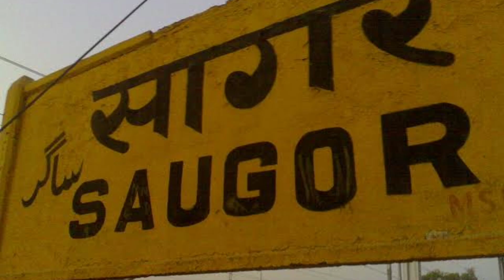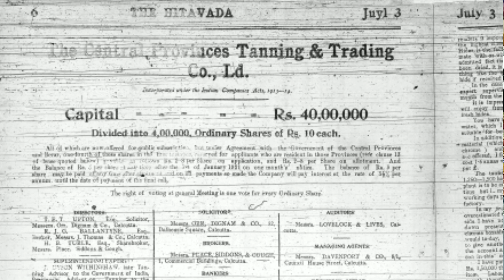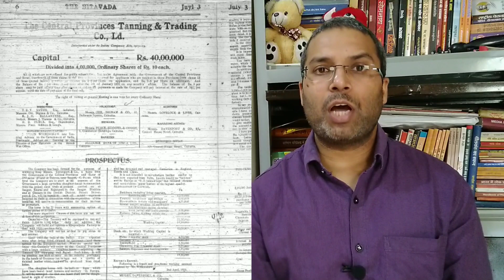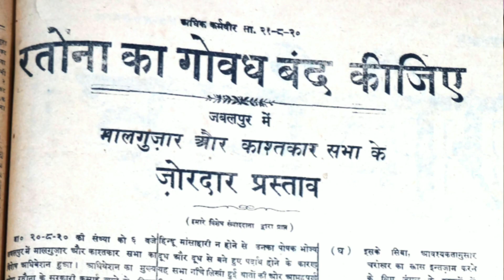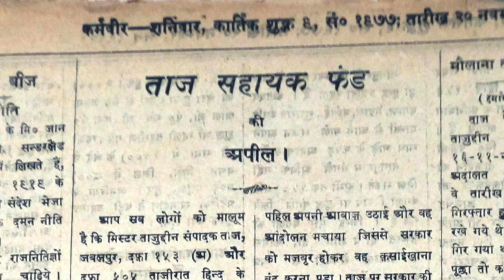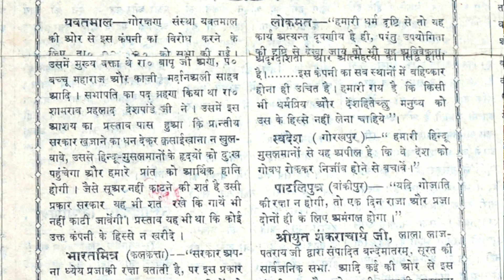Ratauna Andolan | रतौना आंदोलन | ब्रिटिश सरकार को देखना पड़ा हार का मुंह | हिंदी पत्रकारिता की जीत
गो-संरक्षण शुद्धतौर पर भारतीयता का मूल है। इसलिए ही 'एक भारतीय आत्मा' के नाम से विख्यात महान संपादक पंडित माखनलाल चतुर्वेदी गोकशी के विरोध में अंग्रेजों के विरुद्ध अपनी पत्रकारिता के माध्यम से देशव्यापी आंदोलन खड़ा कर देते हैं। गोकशी का प्रकरण जब उनके सामने आया, तब उनके मन में द्वंद्व कतई नहीं था। उनकी दृष्टि स्पष्ट थी- भारत के लिए गो-संरक्षण आवश्यक है। कर्मवीर के माध्यम से उन्होंने खुलकर अंग्रेजों के विरुद्ध गो-संरक्षण की लड़ाई लड़ी और अंत में विजय सुनिश्चित की। आज की पत्रकारिता इतिहास के पन्ने पलट कर दादा माखनलाल चतुर्वेदी की पत्रकारिता से सबक ले सकती है।

वर्ष 1920 में मध्यप्रदेश के शहर सागर के समीप रतौना में ब्रिटिश सरकार ने बहुत बड़ा कसाईखाना खोलने का निर्णय लिया। इस कसाईखाने में केवल गोवंश काटा जाना था। प्रतिमाह ढाई लाख गोवंश का कत्ल करने की योजना थी। अंग्रेजों की इस बड़ी परियोजना का संपूर्ण विवरण देता हुआ चार पृष्ठ का विज्ञापन अंग्रेजी समाचार-पत्र हितवाद में प्रकाशित हुआ। परियोजना का आकार कितना बड़ा था, इसको समझने के लिए इतना ही पर्याप्त होगा कि लगभग 100 वर्ष पूर्व कसाईखाने की लागत लगभग 40 लाख रुपये थी। कसाईखाने तक रेल लाइन डाली गई थी। तालाब खुदवाये गए थे।

कत्लखाने का प्रबंधन सेंट्रल प्रोविंसेज टेनिंग एंड ट्रेडिंग कंपनी ने अमेरिकी कंपनी सेंट डेविन पोर्ट को सौंप दिया था, जो डिब्बाबंद बीफ को निर्यात करने के लिए ब्रिटिश सरकार की अनुमति भी ले चुकी थी। गोवंश की हत्या के लिए यह कसाईखाना प्रारंभ हो पाता उससे पहले ही दैवीय योग से महान कवि, स्वतंत्रता सेनानी और प्रख्यात संपादक पंडित माखनलाल चतुर्वेदी ने यात्रा के दौरान यह विज्ञापन पढ़ लिया। वह तत्काल अपनी यात्रा खत्म करके वापस जबलपुर लौटे। वहाँ उन्होंने अपने समाचार पत्र कर्मवीर में रतौना कसाईखाने के विरोध में तीखा संपादकीय लिखा और गो-संरक्षण के समर्थन में कसाईखाने के विरुद्ध व्यापक आंदोलन चलाने का आह्वान किया।

सुखद तथ्य यह है कि इस कसाईखाने के विरुद्ध जबलपुर के एक और पत्रकार उर्दृ दैनिक समाचार पत्र 'ताज' के संपादक मिस्टर ताजुद्दीन मोर्चा पहले ही खोल चुके थे। उधर, सागर में मुस्लिम नौजवान और पत्रकार अब्दुल गनी ने भी पत्रकारिता एवं सामाजिक आंदोलन के माध्यम से गोकशी के लिए खोले जा रहे इस कसाईखाने का विरोध प्रारंभ कर दिया। मिस्टर ताजुद्दीन और अब्दुल गनी की पत्रकारिता में भी गोहत्या पर वह द्वंद्व नहीं था, जो आज की मीडिया में है।

दादा माखनलाल चतुर्वेदी की प्रतिष्ठा संपूर्ण देश में थी। इसलिए कसाईखाने के विरुद्ध माखनलाल चतुर्वेदी की कलम से निकले आंदोलन ने जल्द ही राष्ट्रव्यापी रूप ले लिया। देशभर से प्रकाशित होने वाले समाचार पत्रों में रतौना कसाईखाने के विरोध में लिखा जाने लगा। लाहौर से प्रकाशित लाला लाजपत राय के समाचार पत्र वंदेमातरम् ने तो एक के बाद एक अनेक आलेख कसाईखाने के विरोध में प्रकाशित किए। दादा माखनलाल चतुर्वेदी की पत्रकारिता का प्रभाव था कि मध्यभारत में अंग्रेजों की पहली हार हुई। मात्र तीन माह में ही अंग्रेजों को कसाईखाना खोलने का निर्णय वापस लेना पड़ा।
और अधिक हिंदी ब्लॉग अपनापंचू पर पढ़ें -